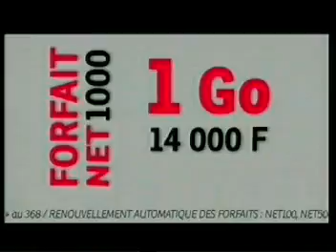MP2 Feb10 195131 0